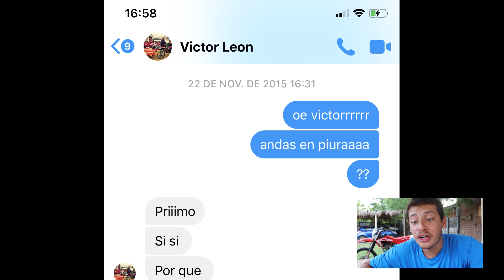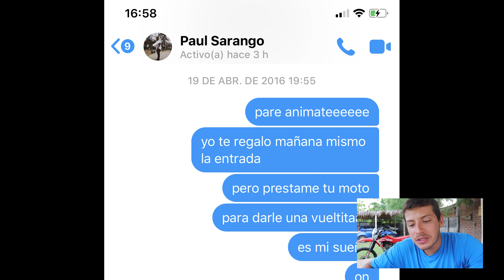Youtube hizo que compre la MOTO de mis SUEÑOS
Amigos míos, a pedido del publico hago un pequeño review de mi Honda Crf 230.

Esta es una moto que compre en la Ciudad de Tarapoto - Perú

Como dice el titulo esta moto es la que siempre soñé, y gracias a ustedes me la pude comprar, estoy agradecido con cada uno de ustedes, son lo máximo!